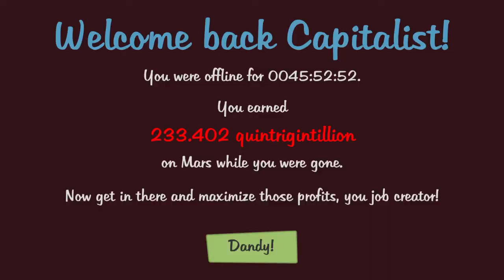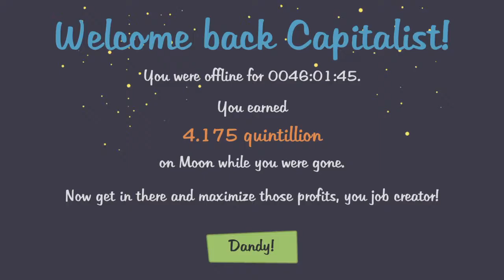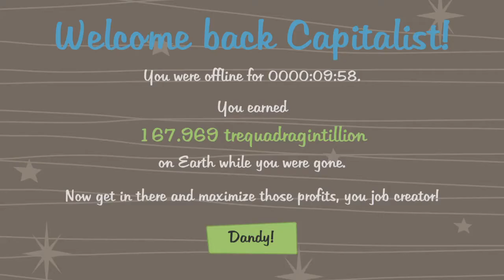AdVenture Capitalist long play ps4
I know this random but i hope you guys enjoy